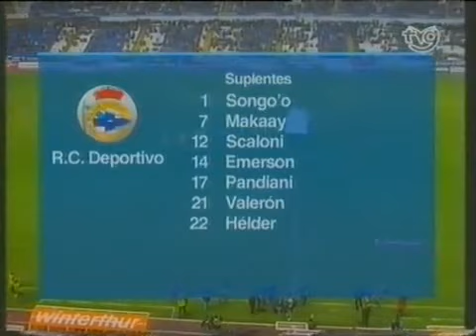(Temporada 2000 - 2001) Partido Completo Jornada 08: Deportivo 4 - Las Palmas 0 (31/10/2000)